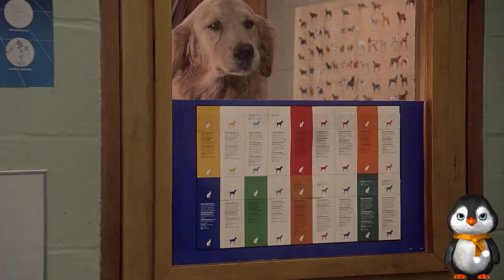2 Dogs And 1 Cat Team Up For An Adventure, Crossing The Entire Forest In Search Of Their Owner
Overview:
A fun-loving American bulldog pup, a hilarious Himalayan cat, and a wise old golden retriever embark on a long trek through the rugged wilderness of the Sierra Nevada mountains in a quest to reach home and their beloved owners.